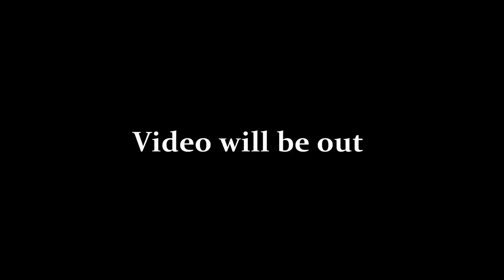Behind the closed door || Official Trailer